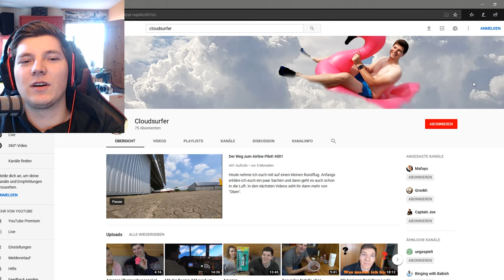YouTube Deutschland, was ist los mit dir? Meine Meinung und Sicht zur aktuellen Lage!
In dem Video nehme ich ein paar Videos aufs Korn die von der heutigen Jugend oft angeschaut werden. Wie sinnvoll ist sowas und was für einen Nährwert hat sowas?

Am Ende habe ich auch extra einen schönen Song für euch aufgenommen! :D

Wenn ihr Gaming sehen wollt, dann gerne auf Twitch vorbeischauen. Momentan versuche ich sonntags und mittwochs zu Streamen, ca. 19-22 Uhr. Dann können wir auch gerne zusammen interagieren.